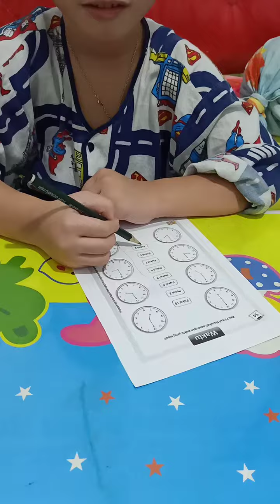Cara ajarin anak TK belajar JAM || ALEX Belajar WAKTU